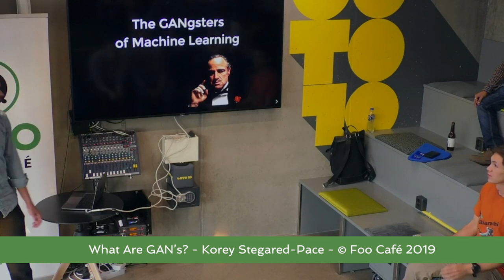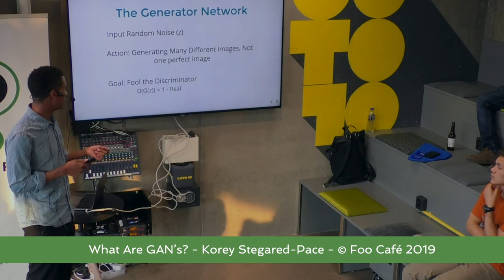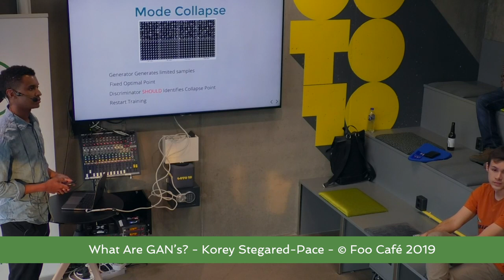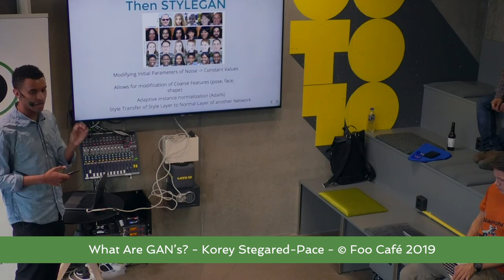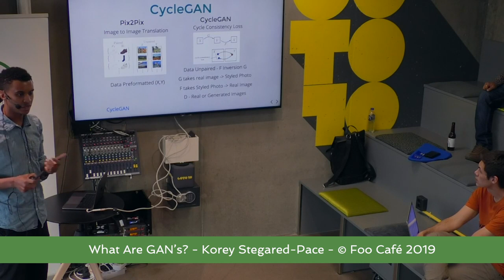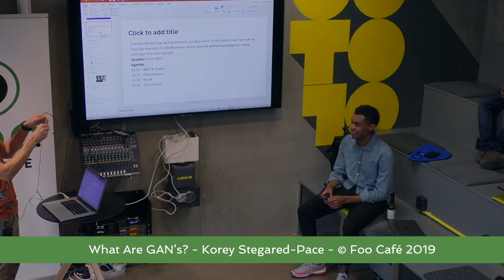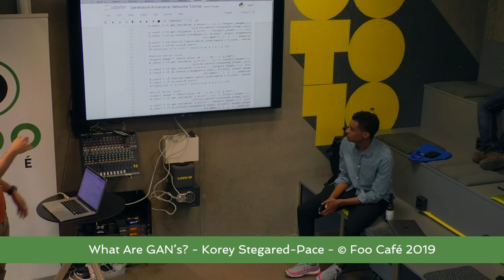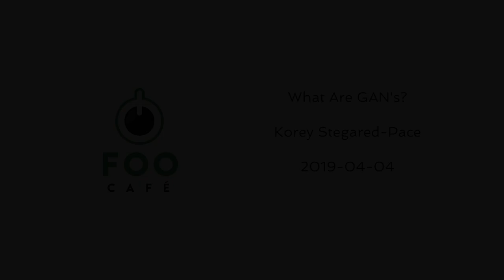What Are GAN's? - Korey Stegared-Pace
Have you been surprised by those hyper-realistic AI-generated images?
Come and find out how generative adversarial networks pins two networks against each other to create eye-fooling pictures.